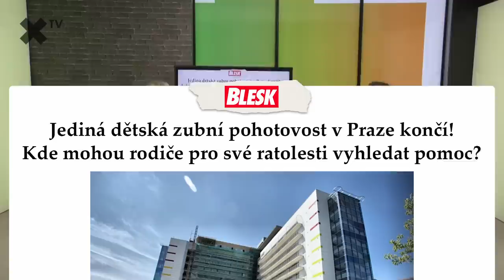„Místo Babiše mají být před soudem dotace a dostat trest smrti.“ – Roman Šmucler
Horké novinky, štiplavé glosy, zajímaví hosté. To je pořad Podtrženo, sečteno, který shrnuje ty nejdůležitější aktuality. Hostem tohoto dílu je docent medicíny a od září 2017 prezident České stomatologické komory Roman Šmucler. Jak reagují významné osobnosti Česka na aktuální události posledních dní?